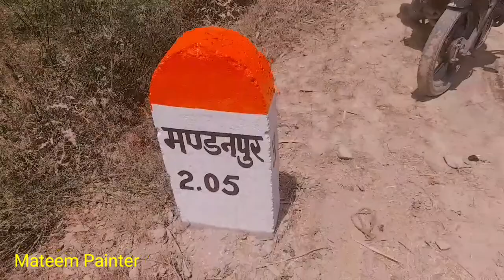kilometre stone painting | meerganj bareilly up | asion paints | wall painting | drawing | chitrkla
chitrkla

chitrakala

chitra

chitra kala

chitra chitra

chitrakala drawing

chitrakala chitrakala

ચિત્રકલા

ಚಿತ್ರಕಲೆ

chitrkla chitrkla

kala chitra

drawing chitrakala

ड्रॉईंग
chitrakale

chitra kale

चित्र

चित्रकला चित्रकला

ચિત્ર

chitrakala chitrakala chitrakala

chitrkla ke chitra

chitra chitra chitra

चिऋकला

chitra kala chitra

chitra kala kala

drawing

चित्र कला

chitrkla dakhva

kala chitrakala

chitrkala
chitra chitrakala

chitrakala chitra

chitra chitra kala

kala ka chitra

chitrakala dakhva

chitrkla drawing

चित्रकला दाखवा

chitra kala dakhva

chitrkla chitra

chitra dakhva

chitra kali

चित्रकारी

chitra kal

kala drawing
chitrakala video

chitra kala chitra kala

chitra kala drawing

drawing chitrkla

chitra chitrkla

chitr

chitra lava

chitrakala chitrakala chitrakala chitra...

ચિત્ર કલા

चित्रकला ड्राइंग

chitr kala

ચિત્રો

chitrakari

ಡ್ರಾಯಿಂಗ್

चित्रकला चित्रकला चित्रकला

chitrkla chitrkla chitrkla

green colour

green colour kaise banta hai

stainer colour chart

colour mixing chart

colour mixing

stainer colour mixing chart

colour kaise banaen

distemper green colour

light green color

pista colour

green colour kaise banaye

hara colour

colour banane ka tarika

colour kaise banate hain

stainer colour
how to make green colour

distemper colour

ग्रीन कलर

mehndi colour kaise banta hai

paint color mixing guide

distemper colour chart

colour kaise banta hai

green colour combination

distemper paint mixing

color mixing paint

green colour kaise banaen

fast green colour

color kaise banaye

green color
color mixing

stainer

colour

colour mixing chart in hindi

light green colour kaise banaye

yellow colour kaise banta hai

green colour kaise banate hain

green colours

colour banana

green color kaise banaye

red colour kaise banta hai

light green colour

orange colour kaise banta hai

color banane ka tarika

how to make parrot green colour

baby

bailgada sharyat

balune

bhavna

bhoot

bhoot ke video

bts run

bus game

bus video

buti rahat

chhoti

chintu tv
chitra banaye

chocolate challenge

chulbul stories misunderstanding part 2

cid

comedy videos

cricket shots tiktok video

cycle for boys

daku song

dan

danger wala bhoot

dayal cinemalu

dayam

delicate

dhamaka song

dialogue dialogue
dj song

doctor cartoon

doctor tik tok

fish video

frock design

gana

gana song tamil tik tok

ganesh aagman

goku super saiyan 3 drawing

gol gol laddu

gully cricket

hagu

hanuman ji aana
hathi raja

hi hi hi hi hi

horror movie

horse ki videos

indian short

jelly

kartoon

kissan jam

little krishna

london thumakda dance

madurai veeran lagla

mai tota tota main tota

makeup

makeup box kit
mallesh

manu

monster truck

muklyappa

muthe muthe kingini muthe

naa pothi kadupulo song

nagin 6 live

new song

odia comedy

odia gaan

p name status

pakistani natak

police wale police wale

prashu baby
pressure videos

ra ra rakkamma song kannada

radha krishna radha krishna

rajan makwana

ratchasan

remote car

rubicon drill song

saffa ki video

salooq

saraswati mata ka geet

serial mast muli

shake it pushpavathi

shifa

snake videos

soft clay

srisailam temple

st bernard dog

star abhi 143

sun suna aati kya khandala

tej india

tere dil se

teri

tic tac

tractor cartoon short video

tripura sundari serial colors kannada

truck
truck

yellamma dance

फोटो फ्रेम कैसे बनाते हैं

लकी उड़ान

Fu today episode